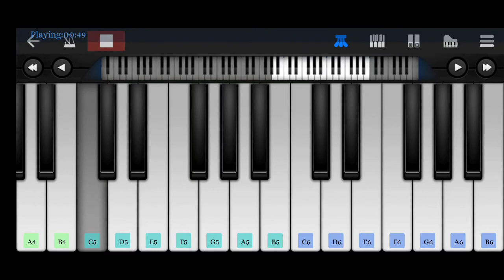Kanmani anbodu / Tamil song easy piano tutorial / easy notes